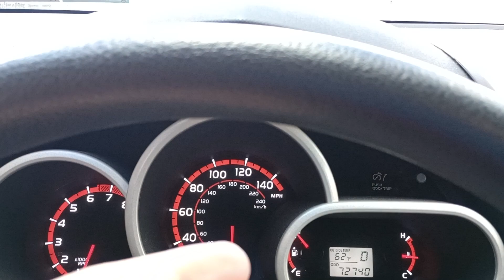First up Norfolk Southern climbing the hill.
Friday February 9th 2024 3:41 pm